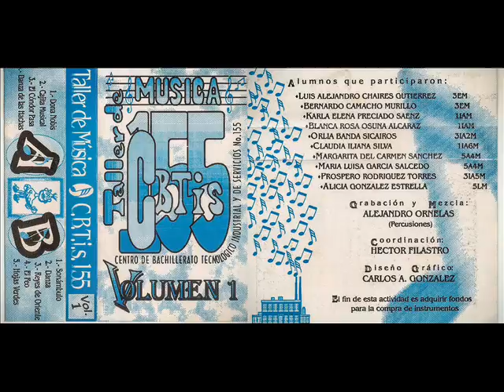Cajita musical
CBTIS 155